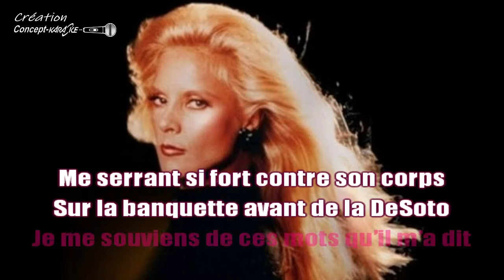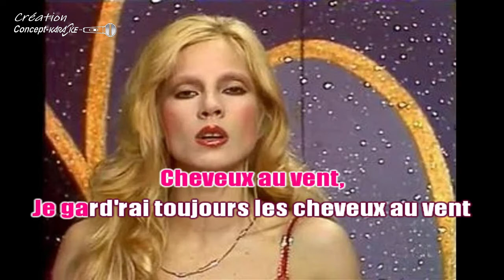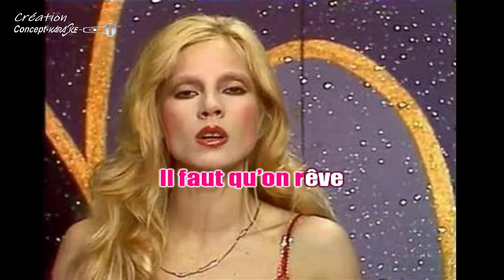♦Sylvie Vartan - Cheveux au vent